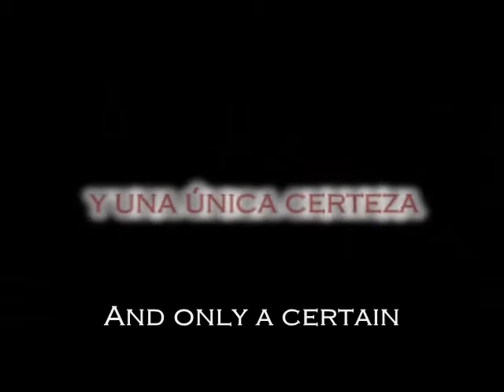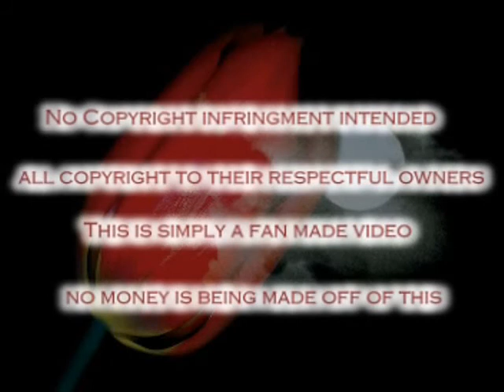Evernight (Fan Trailer)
Fan trailer Evernight book, written by Claudia Gray.

We are not professionals, we are only a group of Spanish friends who have gathered to record a fan trailer for a great book.

Regards!

No copyright infringment intended, all copyright to their respectful owners. This is simply a fan made video, no money is being made off of this